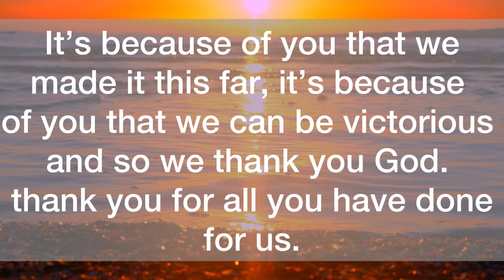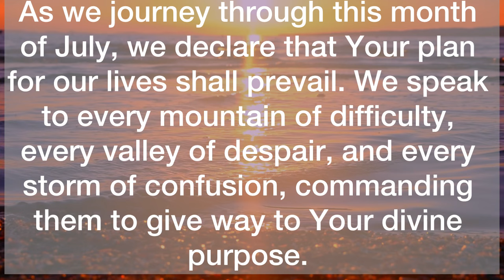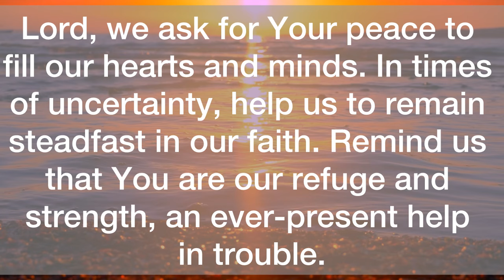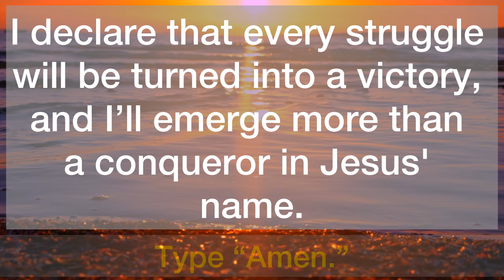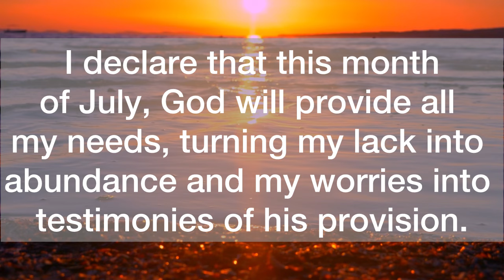💌It’s Coming Fast, Get Ready…